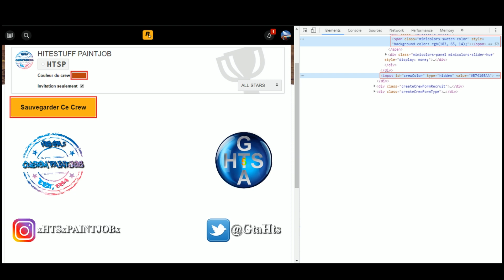💥 MODDED COLOR RARE PAINT JOB GOLDEN RUST GTA 5 ONLINE 💥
PEINTURE DE CREW RARE MODDED GOLDEN RUST (EN/ES/FR/PT sous-titres disponibles)

Hired Beats and Subspace - Rift